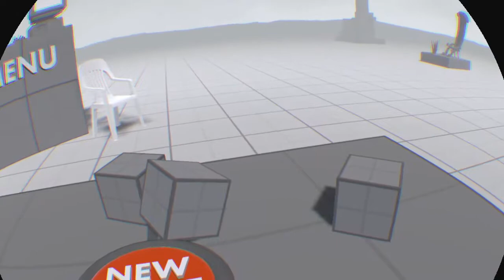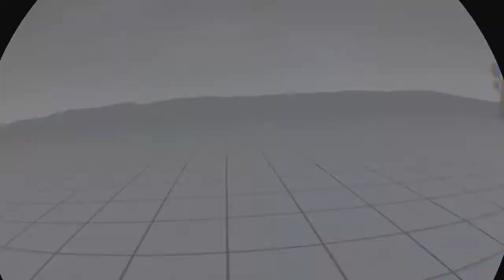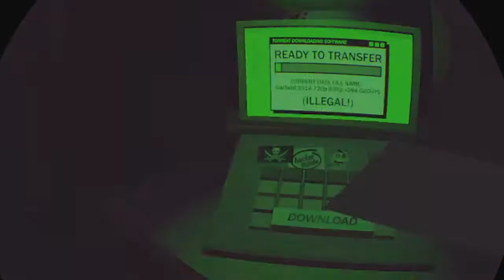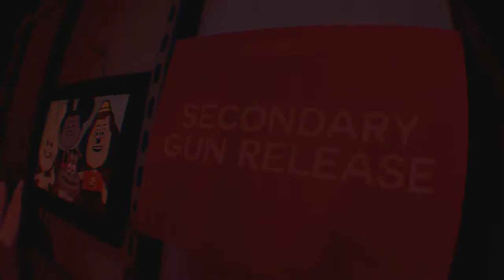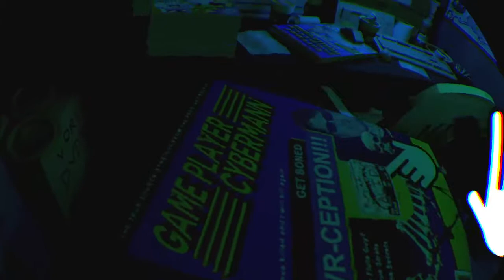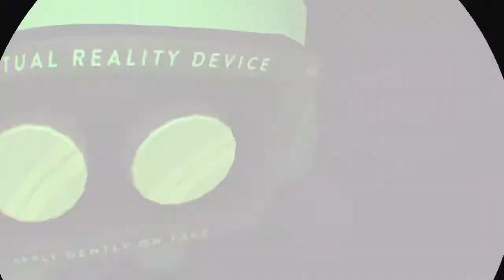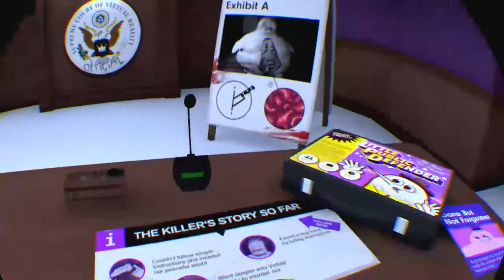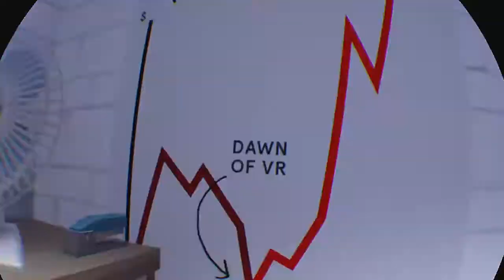Accounting plus psvr fr